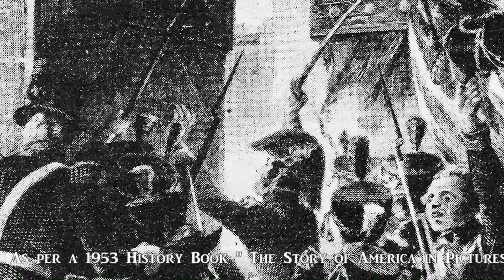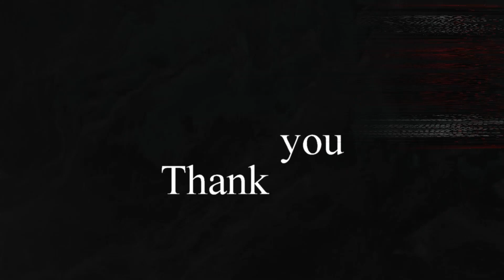The Struggle for Canada Moment in History 165